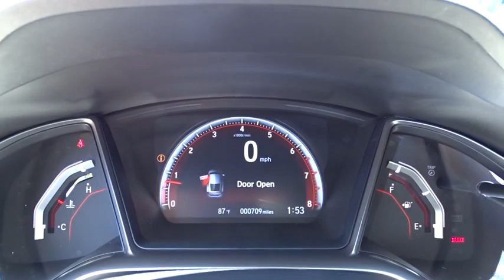2017 Honda Civic San Antonio, Austin, Houston, Boerne, Dallas, TX HA9939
2017 Honda Civic

Gunn Honda
14610 IH-10 W

Certified. Honda Details:* Roadside Assistance* Transferable Warranty* 182 Point Inspection* Limited Warranty: 12 Month/12,000 Mile (whichever comes first) after new car warranty expires or from certified purchase date* Powertrain Limited Warranty: 84 Month/100,000 Mile (whichever comes first) from original in-service date* Vehicle History* Warranty Deductible: $0Honda Civic 28/38mpg** CARFAX One-Owner. Cloth. Clean CARFAX. Si Odometer is 6819 miles below market average! 38/28 Highway/City MPG**